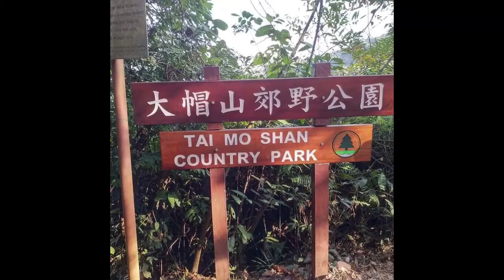Tai mo Shan The highest peak In hongkong frosting